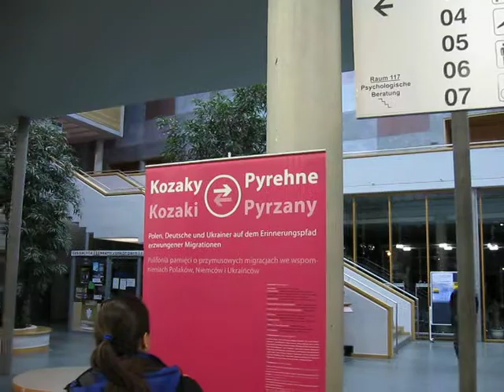Frankfurt nad Odrą 16.01.2012 Kozaki Pyrzany Wysiedlenia 1939-1955 (238)